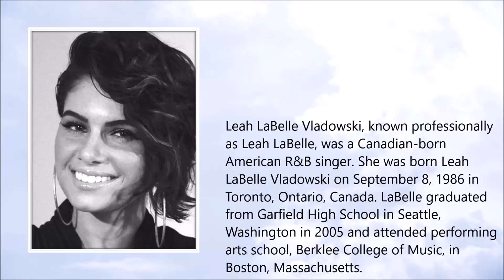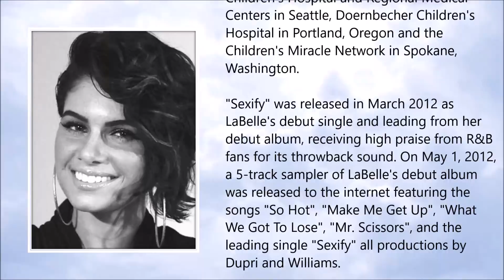Leah LaBelle ● A Simple Tribute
Leah LaBelle (September 1986 – January 2018)